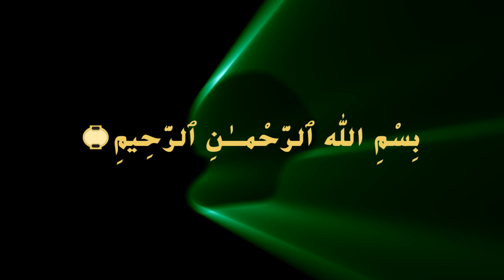3 Khul - Quran -Play HD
pls pray for very Muslim & Muslima on this earth , to all Misfortunate pass away from this world.